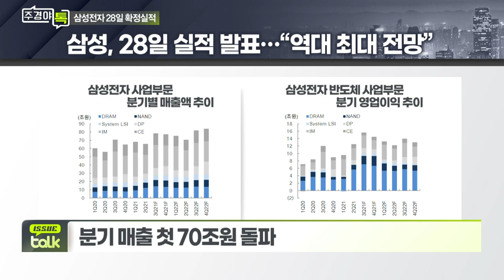삼성, 28일 실적 발표… 역대 최대 전망_이슈 TALK_주경야톡 14회 (20211025)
삼성, 28일 실적 발표… 역대 최대 전망
- 삼성전자 3Q 잠정실적, 매출 73조·영업익 15.8조
- 분기 매출 첫 70조원 돌파

Q. 삼성전자 3Q 확정실적 관전포인트는?
- 반도체·스마트폰이 3분기 실적 견인
- 3분기 D램 등 메모리 반도체 가격 상승세
- 시스템반도체 성수기, 파운드리 계약 가격 상승
- DS부문 영업익 10조원대 육박할 것
- 갤럭시 Z폴드3·플립3 역대급 흥행 기록
- 코로나 특수 끝난 가전부문 실적 기대감 낮아

Q. 삼성전자 주가 향방은?
- 연초 10만전자→7만전자로 주가 하락
- 개인투자자, 삼성전자 대한 순매수 행진 지속
- 개인투자자 평균 매입단가 81,222원
- 삼성전자에 대한 증권가 목표주가 평균치 9만원대